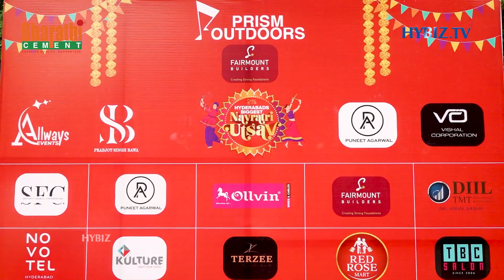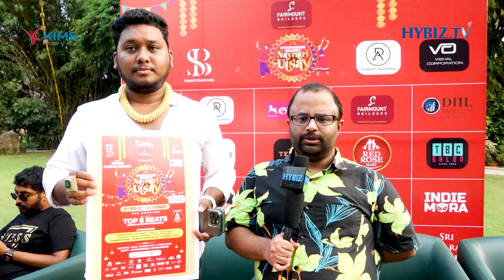Hyderabad Biggest Navratri Utsav At Novotel HICC | Prism Outdoor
Vc:2024/OCT/0007